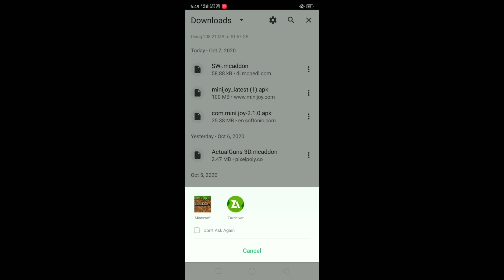long sword in Minecraft pocket edition | long sword in Minecraft PE | Roargaming